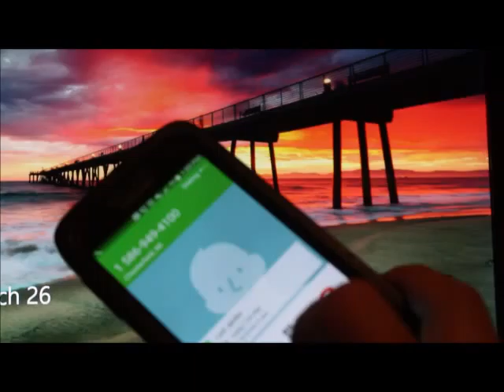Lionel Train Warranty Journey Lionel 6 38029 Union Pacific 4 10 2 steam PART 1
A video journey from problem to finished repair or not.